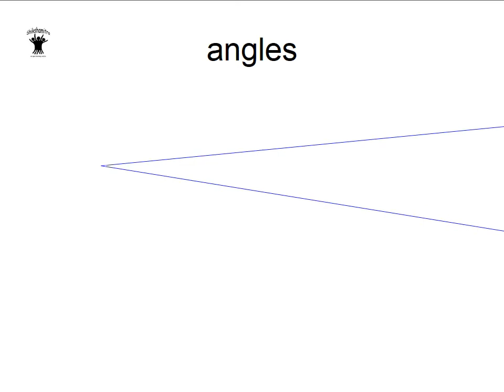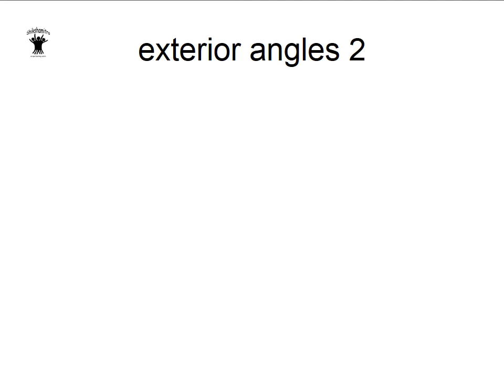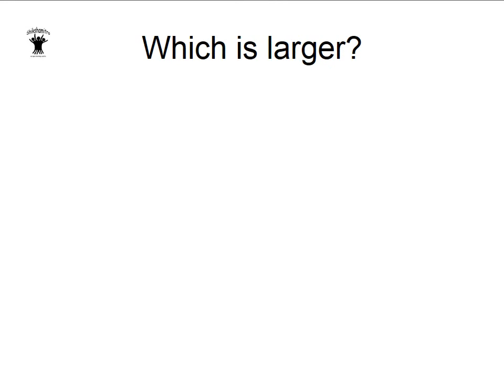Angles: Introduction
Swati @ Shikshamitra invites to have a closer look at the angles.